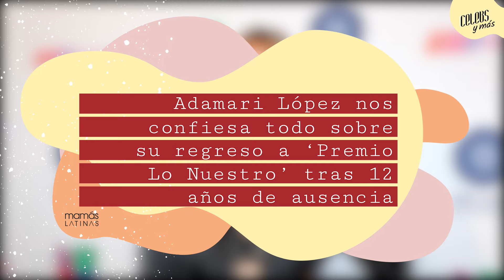Adamari López confiesa todo sobre su regreso a ‘Premio Lo Nuestro’ tras 12 años de ausencia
En esta edición especial de CelebsYMás y a un día de Premio Lo Nuestro tenemos una invitada muy especial que después de 12 años regresa como presentadora a Noche de Estrellas, la bella Adamari López 💕 quien nos cuenta detalles de lo que será su participación en estos premios y algunos detalles de sus nuevos retos profesionales 🤩👏🏼

No te pierdas Premio Lo Nuestro MAÑANA por la pantalla de Univision 📺🙌🏼